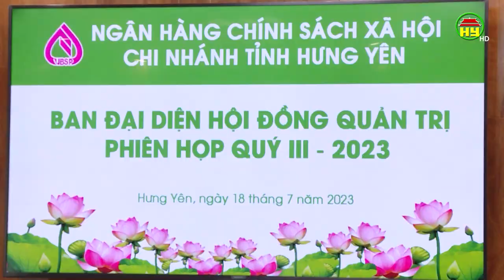Ban đại diện Hội đồng quản trị Ngân hàng Chính sách xã hội tỉnh triển khai nhiệm vụ quý III năm 2023